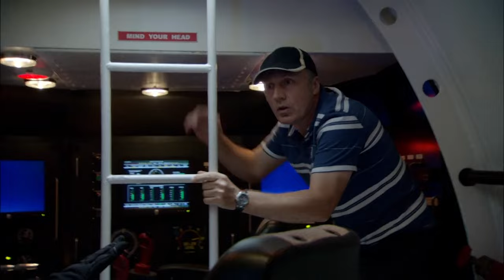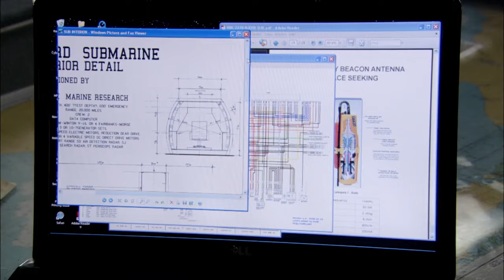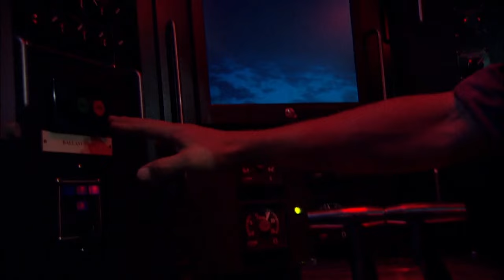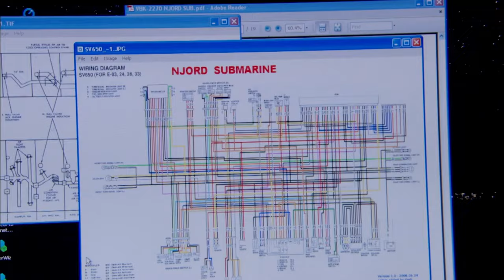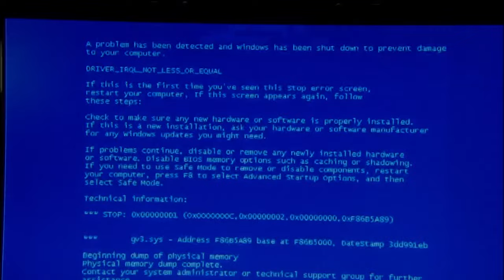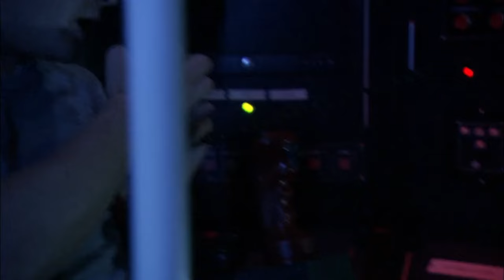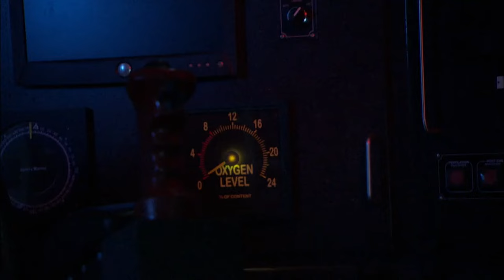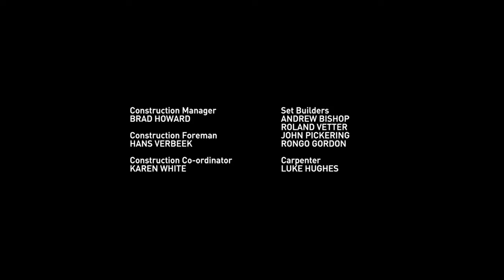The Lifeline | Sea Patrol S5E8 (Australian Sea Rescue Series) | Real Drama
The Hammersley is called to a research submarine that is unable to surface because of an electrical fire - but disaster strikes, and the crew uncovers a deadly conspiracy.

From: Sea Patrol, S5 8